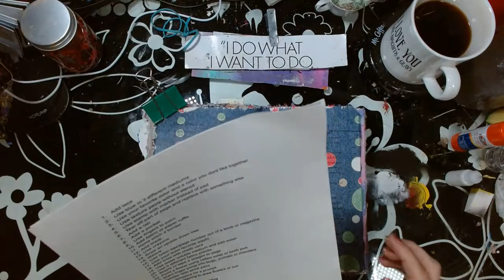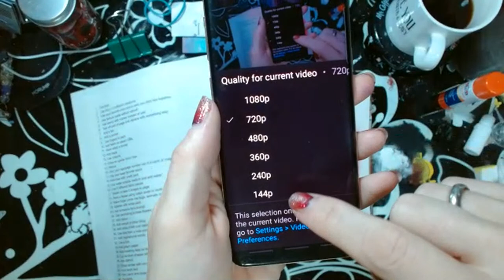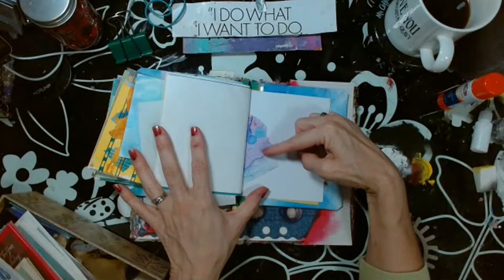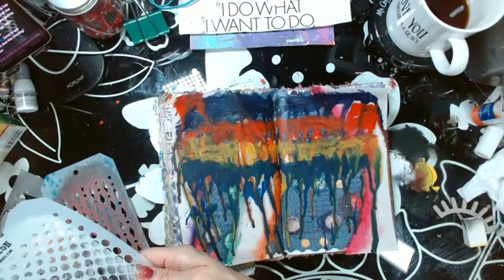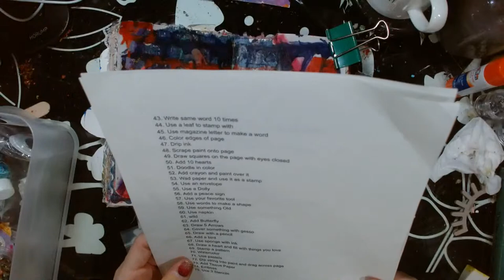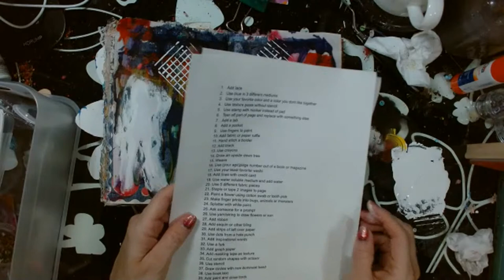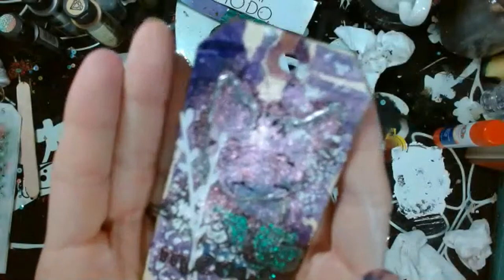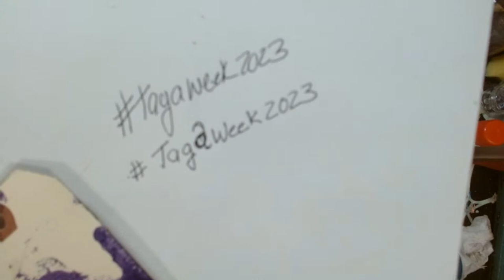Art Prompts | Art Journal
Watch for me to stream on
🎨Mondays at 10am cst